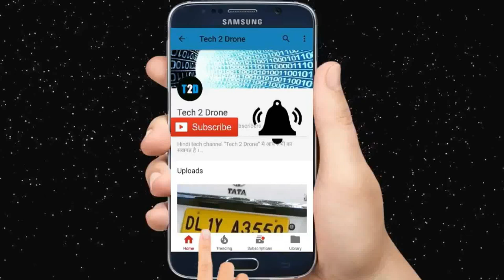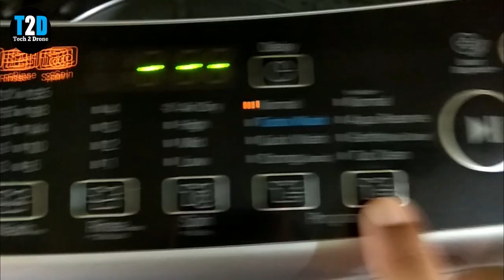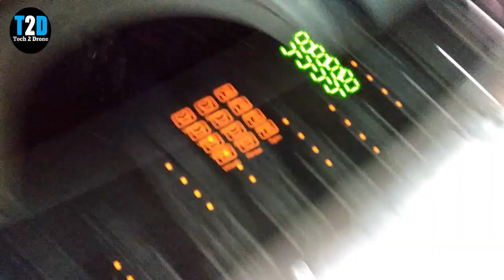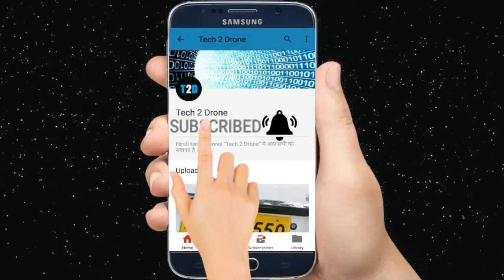How To Wash Clothes In Fully Automatic Washing Machine LG 6.5 L Automatic Washing Machine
How To Wash Clothes In Fully Automatic Washing Machine. LG 6.5 L Automatic Washing Machine full guide in Hindi.

Buying Link:
Smart Shelter Adjustable Washing Machine Trolley

Is video me aap dekhiyega ki ek fully automatic washing machine me aap kapde kaise dhoyenge, Pehle aapko settings kar lena hai, jaise ki water level, soil level, inlet temperature, wash, rinse, air dry, washing mode etc aur fir pani aana suru hoga. Ab aap isme detergent powder daal dijiye, fir kapde dal dijiye.

Aur balti se bhi aap pani daal sakte hai, water level jitna select kiye hai uske andar hi daal na hai.

Toh is tarah aap automatic washing machine ka istemaal kar sakte hai.

Buy from here and contribute to the channel:
LG 6.5 L Fully Automatic Top Load Washing Machine Black (Flipkart)

LG 6.5 kg Fully-Automatic Top Loading Washing Machine (Amazon)

Firvi agar aapka koi question hai toh niche comment kar sakte hai.

Technology ka daily dose in hindi !